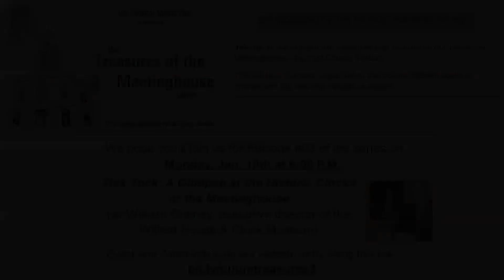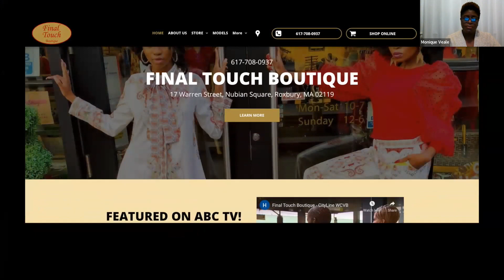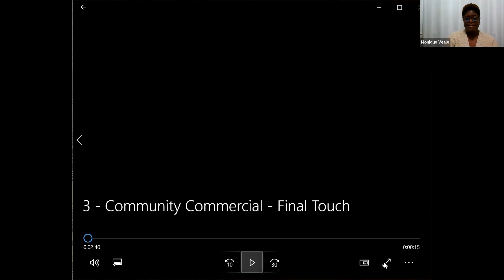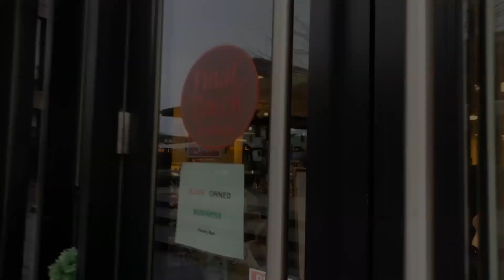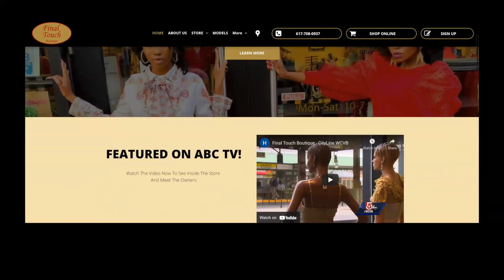Community Conversations: Artist as Activist (w/ Ashe Gordon and Bithyah Israel)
Join us and our guests Ashe Gordon ("Castles of our Skins") and Bithyah Israel ("City Strings United") for a discussion of "Artist as Activist".